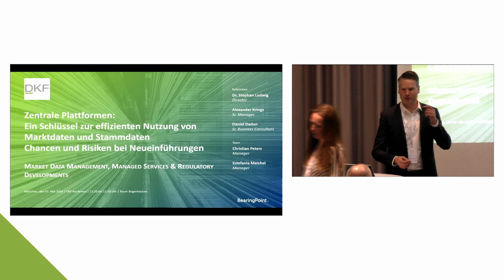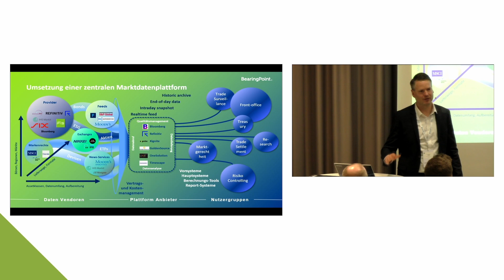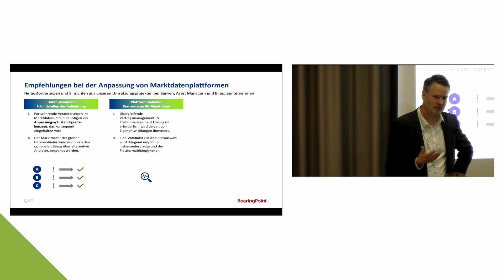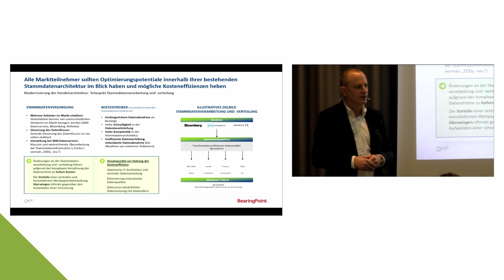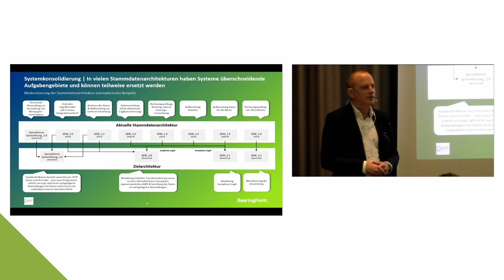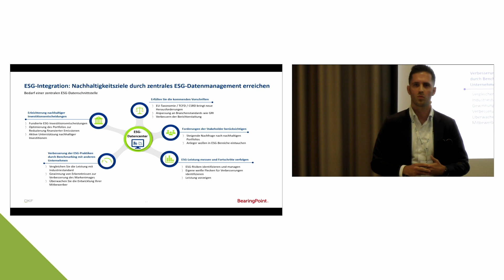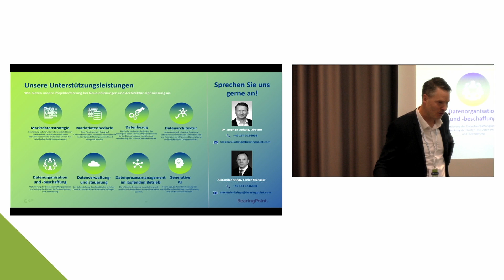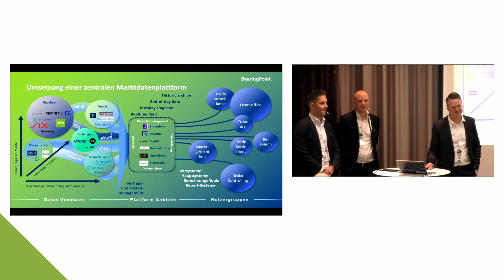DKF 2024 - Bogenhausen 2 - "Dadun Ludwig Krings - Zentrale Plattformen"